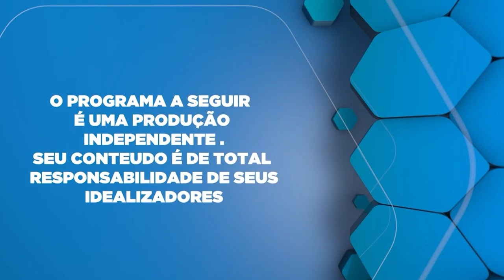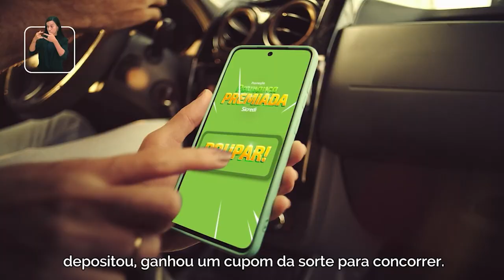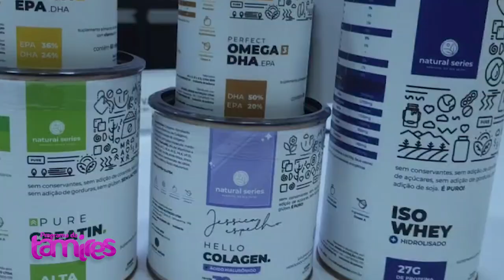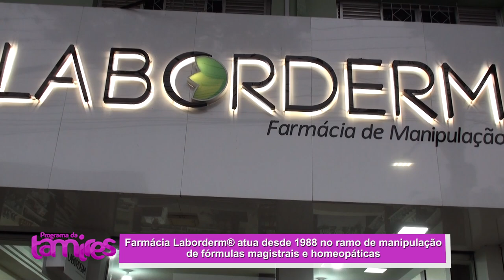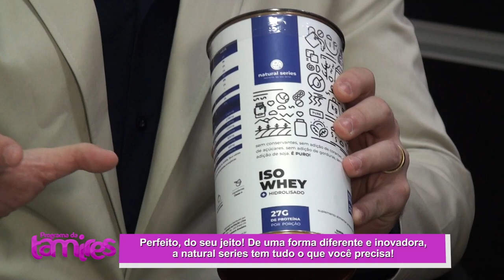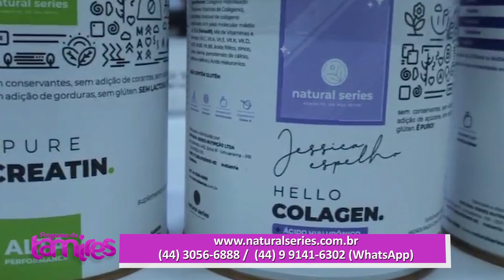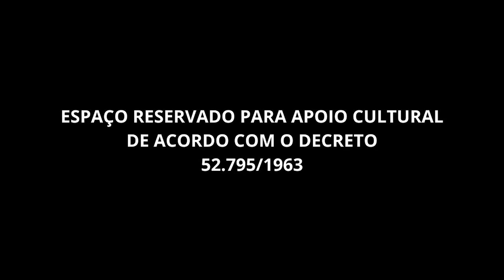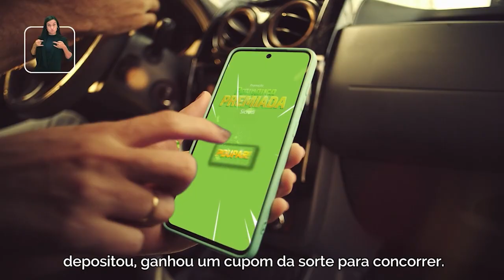Natural series e teremos também sobre Rinite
Dr. Emerson Bolsonaro falando sobre a rinite e Dr. Cristiano barzon falando sobre a Natural Series, confira .
Dr. Cristiano Barzon. Com foco em soluções personalizadas, a Laborderm oferece produtos de alta qualidade, feitos sob medida para as necessidades individuais de cada paciente. Seja para tratamentos dermatológicos, suplementos nutricionais, ou fórmulas naturais, a farmácia de manipulação garante eficácia e segurança. Conheça os benefícios de optar por fórmulas manipuladas e como elas podem ser a chave para uma vida mais saudável e equilibrada.